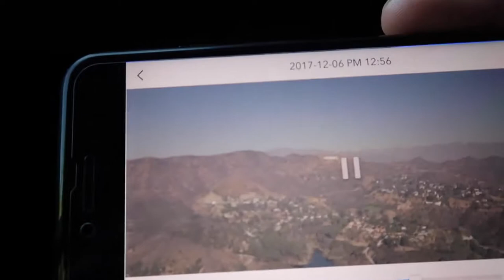Jack and Bailey Payne - Royal Vlogs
Day 3 of our video shoot and we met up with Jack and Bailey Payne!
Watch the video to see how it went!
↓Description and Social Media Below↓

You never know who you’ll meet while your in LA. Ran into Jack and Bailey Payne while getting a shot at Runyon Canyon for my music video Lonely. They are really nice dudes. Go check out their stuff.